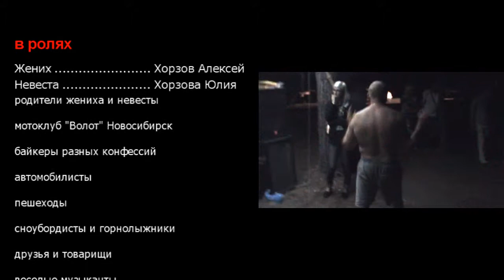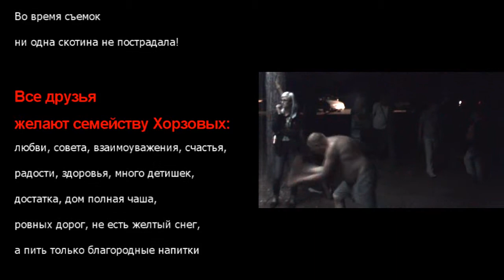2012.06.21 Свадьба Лехи Волка